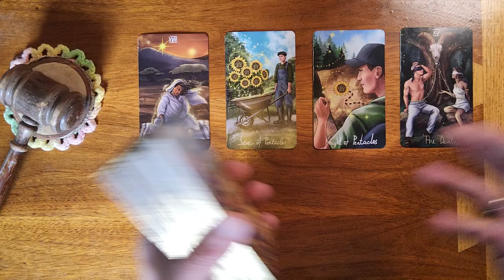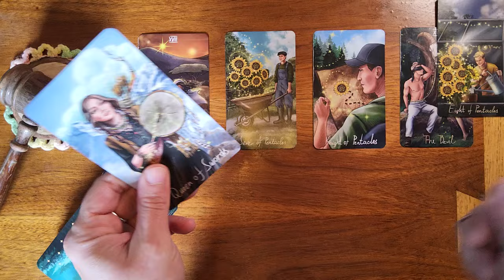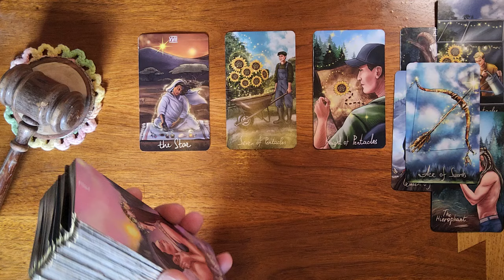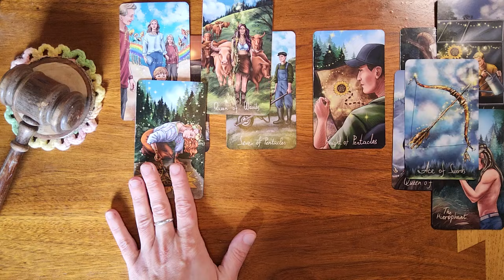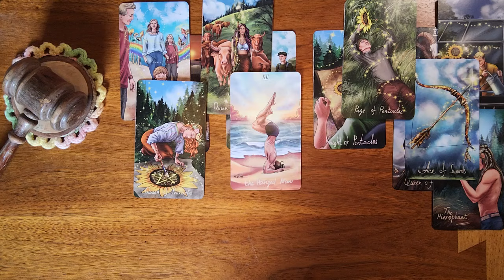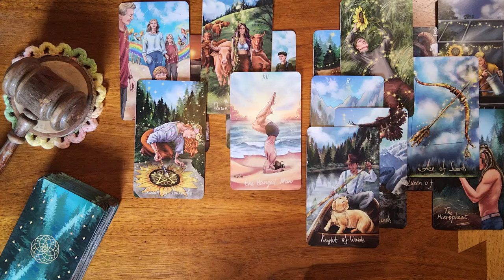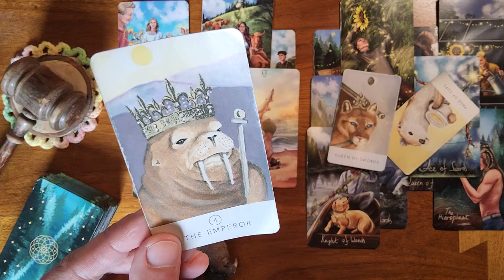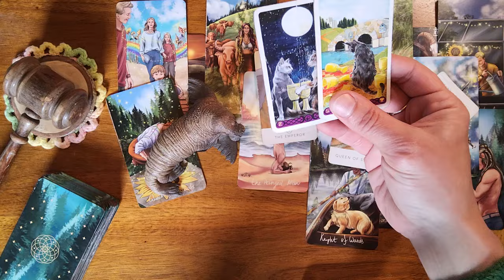Pisces ♓️ 🐟 When you told them this , it was everything they were hoping you would say